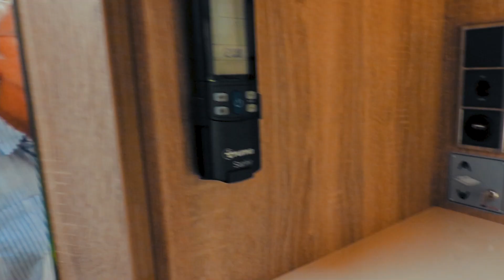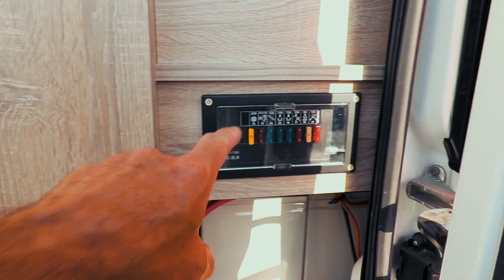Le FONTVENDÔME Bel Horizon de Isaw est à vendre - DailyVlog #118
STABILISATEUR

LES CAMERAS

MON MICRO

LES PIEDS